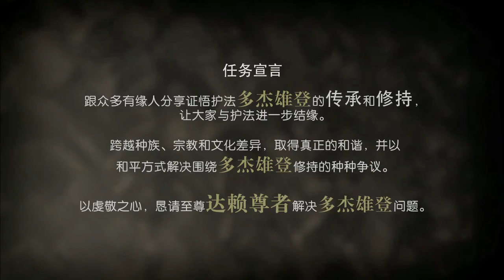多杰雄登--我的亲身经历_谢松平讲法师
谢松平讲法师是詹杜固仁波切最早期的弟子之一，也是一位将在不久的未来剃度出家的佛教讲法师。他跟随仁波切将近20年，也曾是仁波切的助理。于是想知道仁波切过去事迹的新人都自然会找上他——因为对他而言，仁波切跟他的所有经历，截至今日也近乎是历历在目。